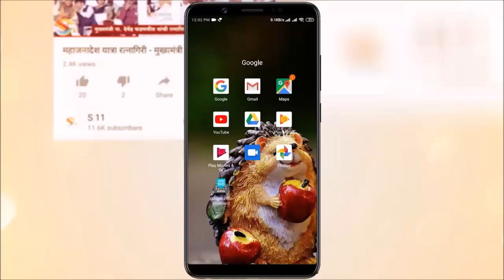माझी बिनविरोध निवड हेच टीकाकारांना उत्तर - दिशा दाभोळकर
● जिल्हादक्ष सौ चित्राताई चव्हाण यांच्याबद्दल नेमके काय म्हणाले?

● सहकार क्षेत्रात कशाप्रकारे काम करणार

● खा.सुप्रिया सुळे यांनी विशेष कौतुक केल्याबद्दल दिशा दाभोळकर नेमक्या काय म्हणाल्या .

रत्नागिरी जिल्हा मध्यवर्ती बँकेवर संचालकपदी बिनविरोध निवड झाल्यावर सौ दिशा दाभोळकर यांची पहिली प्रतिक्रिया पहा थोड्या वेळातच आपल्या *श्री लाईव्ह न्यूज* युट्युब चॅनलवर .